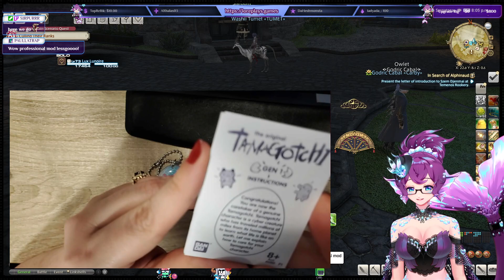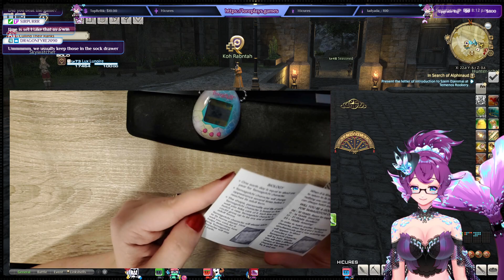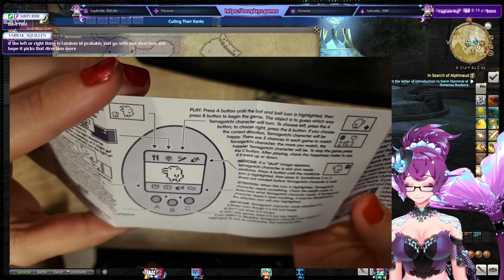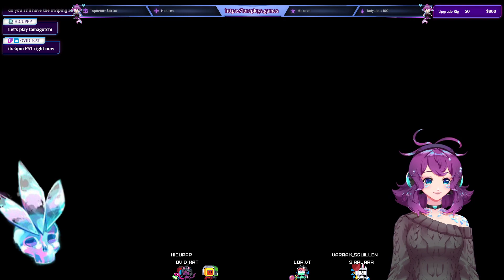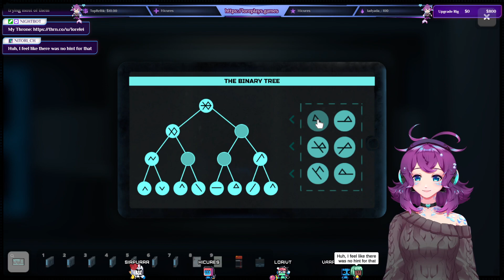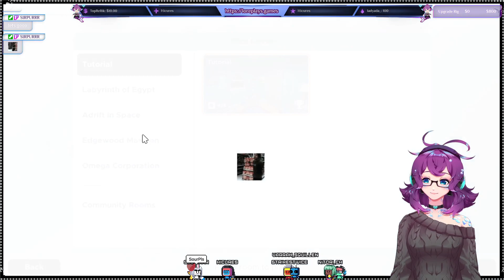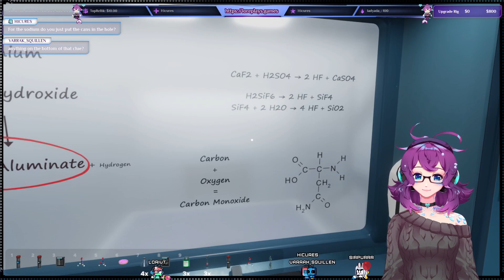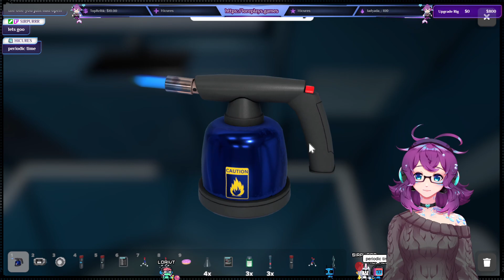Tamagotchi stream! Also Shadowbringers MSQ stuff =] || SirenVTuber !AfterLive